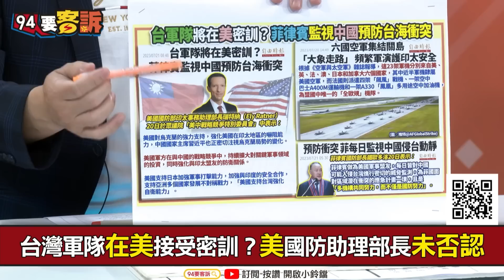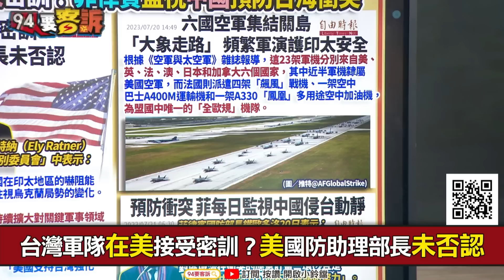【94要客訴】台灣軍隊在美接受密訓？美國防助理部長未否認！鍾年晃：應該是聯兵旅規模！也可先在美熟悉軍售武器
主持人：王時齊｜資深媒體人 鍾年晃

台灣軍隊在美接受密訓？美國防助理部長未否認

友邦連結區